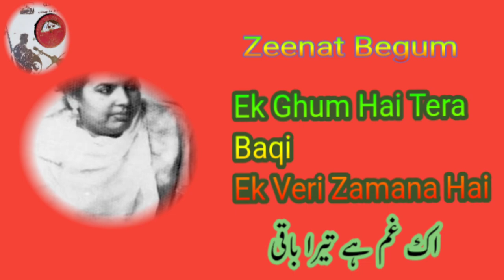ZEENAT BEGUM! Ek Ghum Hai Tera Baqi Ek Movie Do Kinaray 1950